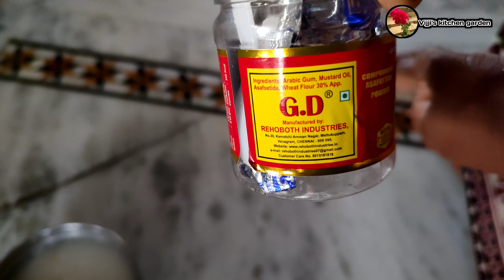A to Z information about Brinjal I vijji's kitchen garden I vikg